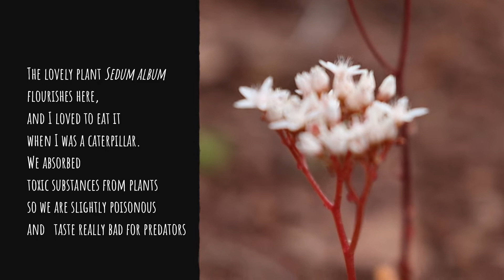Wild Interviews | S2 E1 | The Apollo Butterfly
We introduce to you our winged interviewee: The Apollo Butterfly! Known as Parnassius apollo, he is a very large butterfly and a typical mountain species. Lets hear what he has to say!
You can read more about this species at a very interesting online database Biologer
We hope you will find out new things through these interviews and you will strive to explore and learn more!
Video by:
Marko Nikolić
Milan Ilić
Miloš Popović
Dimitrija Savić-Zdravković

Editing and narration:
Dimitrija Savić-Zdravković
This channel was created within the project “Hidden corners of Serbia - bridging the gaps”, financially supported by The Rufford Foundation from Great Britain. This project is supported by the biological society "Dr Sava Petrović" and the Institute for nature conservation of Serbia.